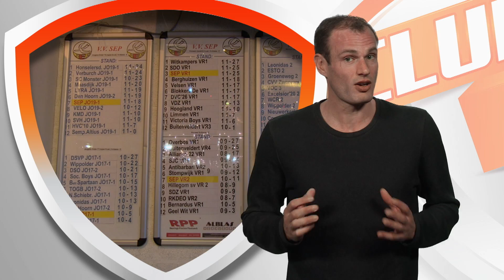SponsorVisie | SEP Delft | CLUBLIEFDE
SponsorVisie wil sportorganisaties helpen hun belangrijke rol te behouden en te vergroten door ze aan nieuwe inkomsten te genereren. We zorgen ervoor dat vrijwilligers het wiel niet hoeven uit te vinden en tijd besparen door hen werk uit handen te nemen en processen te automatiseren. Ga voor meer informatie naar

'ClubLiefde' is het televisieprogramma van RTL4 waarin Jochem van Gelder samen met sporters en bestuurders op zoek gaat naar kennis en creativiteit om de amateur-sportvereniging nog leuker, gezelliger en financieel gezonder te maken.

AANMELDEN
Ben jij 13 jaar of ouder? Sport jij bij een amateursportvereniging en kan jouw club wel wat hulp gebruiken? Geef je dan snel op voor Clubliefde!

PRODUCENT
'ClubLiefde' is een format van SHH Productions, producent van video content voor televisie, online en videomarketing.

ADVERTEREN | CONTACT
Adverteren in 'ClubLiefde' of jouw vakgebied onder de aandacht brengen in complete uitzending? Neem contact op met SHH Productions.

https:\\ | Wilhelminakade 147 | 3072AP | Rotterdam